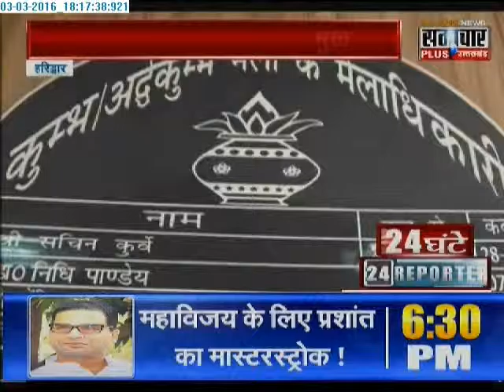24 Hours 24 Reporters | 03 Mar 2016